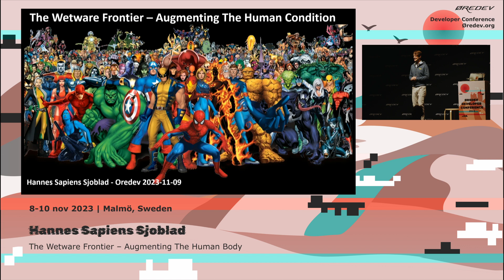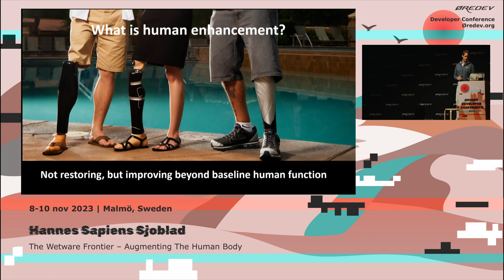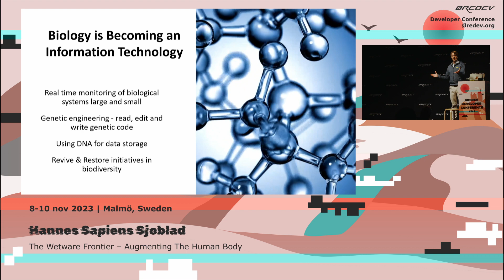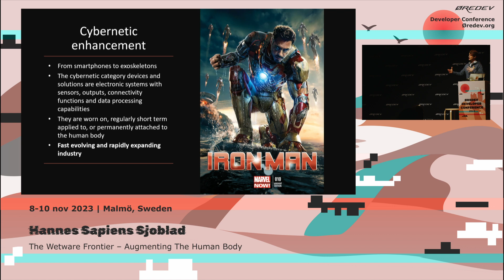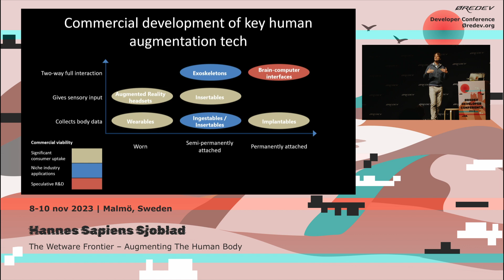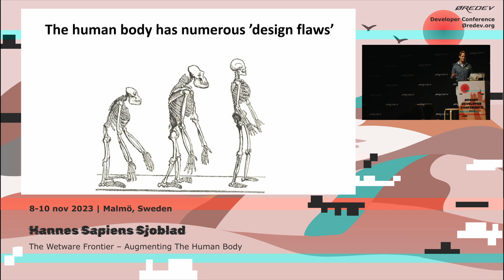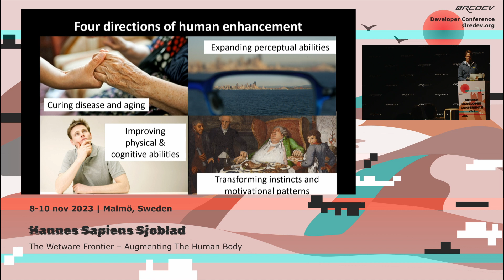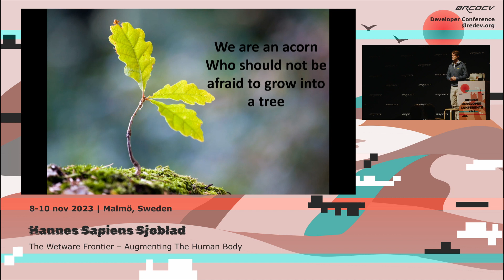Hannes Sapiens Sjöblad - The Wetware Frontier: Augmenting The Human Body | Øredev 2023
Session description:
In recent years, the world has seen a rapid rise in the development of human augmentation technologies. From smart wearables and implantable devices to artificial intelligence and genetic editing, these emerging technologies have the potential to fundamentally transform the human experience, including the way we live, work, and interact with each other.

Traditionally, working with computers has meant working on software and hardware. But a new dimension is being opened up for coding and hacking: the wetware frontier. Software developers are uniquely positioned to play a key role in shaping the future of human augmentation. Expertise in coding and data analysis helps unlock new solutions and applications that will change the way we think about the human body and mind.

In this keynote talk, we will give an inspirational and provoking overview the current state of human augmentation technologies including the latest advancements in brain-machine interfaces, prosthetics, and genetic engineering. We will highlight the practical challenges ethical considerations surrounding these technologies, including issues related to privacy, safety, and equity.